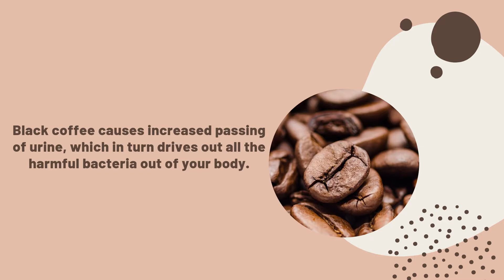Benefits Of Black Coffee | Mishry Reviews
Black coffee is the purest form of coffee as it has no extra additives. Black coffee has significant health benefits, and it can be prepared in a way that it doesn't make you cringe when you take the first sip.

for more such content.